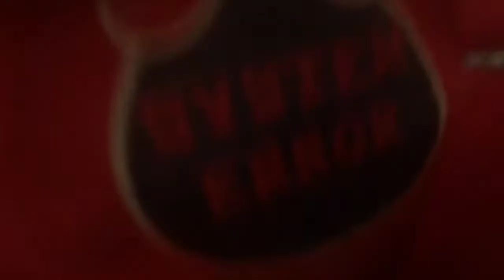MemeToonz Season 3 [Ep 5: Virtual Realitrouble] (READ DESC)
I FORGOT I MADE THIS- I'M SO SORRY FOR THR WAIT ICDNSND FUCKED UPED THE RELEAZE AH DICK COCK ASS AH FCUCUFNJCC OH SHITRNENSXKHCJ